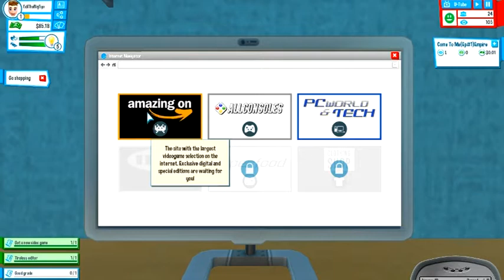This is my life(Ep#1)YoutubersLife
Hello this is me EdiTheBigEye and thank you for all

For Fre ShoutOut